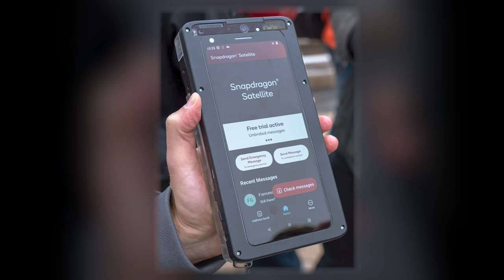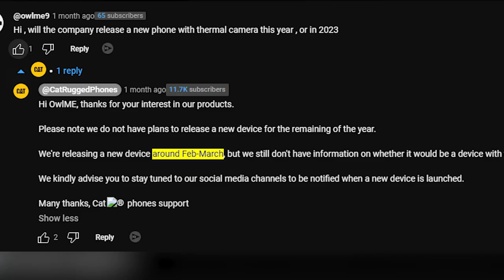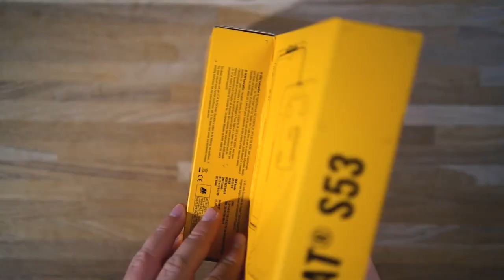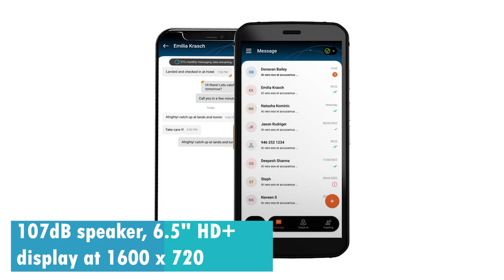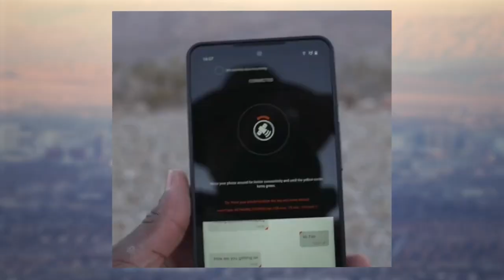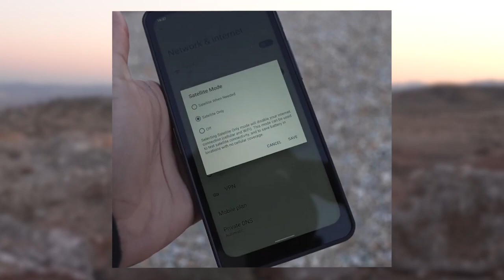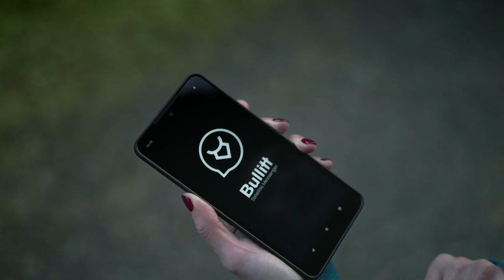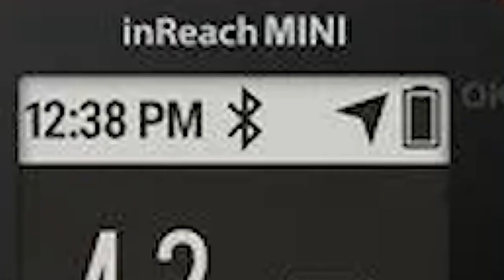(UPCOMING MOBILE PHONES 2023) Rugged 2023 CAT PHONE w/ Satellite Messaging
UPCOMING MOBILE PHONES 2023 👉 There’s a new rugged 2023 CAT phone on the way with satellite messaging they say is BETTER than iPhone 14! The new CAT rugged satellite phone is part of Bullitt’s new satellite connect service that will first launch on the new 2023 Motorola Defy. Watch this video to learn what we know about CAT’s new satellite phone and how Bullitt’s Satellite Connect service works.

✅ PRODUCT LINKS ✅

✅ CAT S53  ✅

🪓🦸About Me🦸🪓🏕

The Survival Superhero channel is your home for the best rugged phone review videos and rugged phone comparisons from Oukitel, Umidigi, Ulefone, Blackview, Doogee and more. I also do videos about rugged outdoor tech review, tactical gear, camping gear, survival gear, and more on YouTube. I make videos not only about the best rugged cell phones, rugged smartphones, and outdoor tech gear but also about bushcraft gear, tactical gear, prepper gear, and more!

I do a lot of rugged smartphone comparisons and videos to help you find the best rugged phones and best rugged Android phone, as well as full in-depth tech review videos on all kinds of outdoor tech products. If you're looking for solid rugged tech review and outdoor gear reviews and you're in the right place.

Bottom Line: We are your best source for outdoor tech reviews and rugged smartphone videos you can trust.

Survival Superhero is for anyone interested in outdoor tech reviews you can trust.

The information on this YouTube Channel and the resources available are for educational and informational purposes only. I try to get all the details in my videos but sometimes I might get something wrong - I always fix any errors ASAP because I want you to be able to always trust the info in my videos.

💲💲💲 Want to make money on YouTube? 💲💲💲